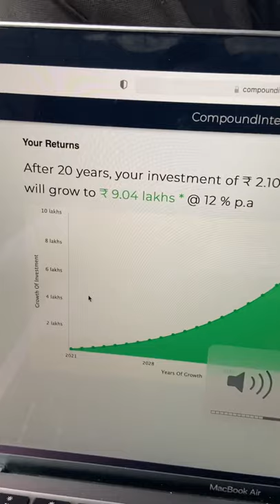My new creation Compound Interest Calculator website coded in Just 12hour - Aail Bani Tohara Galiya